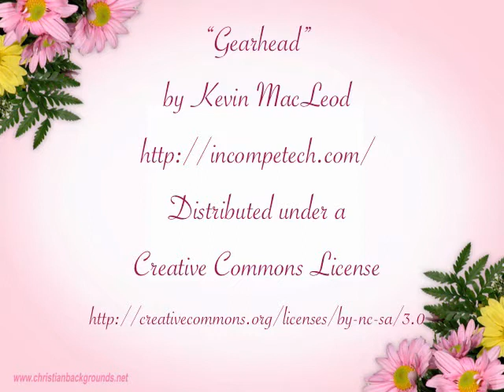Wintry Looks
Mmh. New hair. New corset. New makeup. New earrings. New top — or rather, something I got as a gift from my wife quite a while back (it doesn't fit her any longer), but it simply wasn't cold enough to try it out. Now it's cold, but I hope the overall look is... hot :)